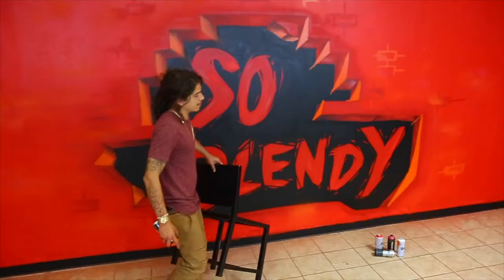One of the 1st projects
Raul from So Blendy was one of the 1st business owners to allow me to paint a indoor mural at his shop. Very grateful for him an @dgreenfilmz coming together to help me with this one!

(Its a blessing to see how far we have all come from this point)